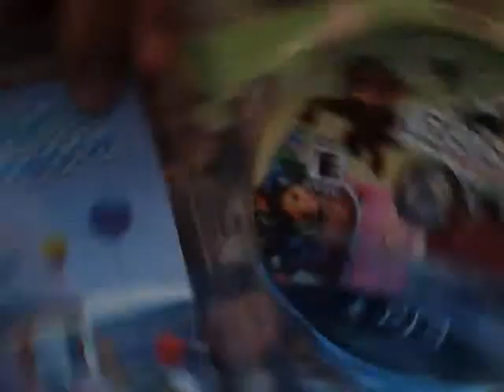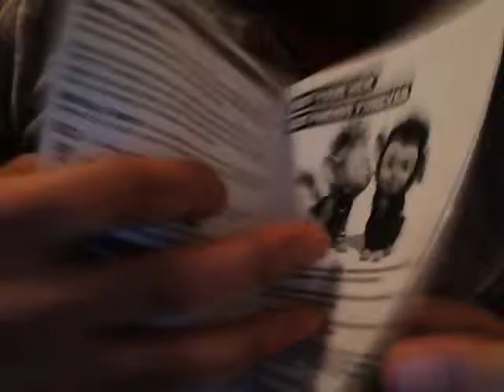Eyepet & friend 2 Unbox PS3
Eyepet 2 ps3